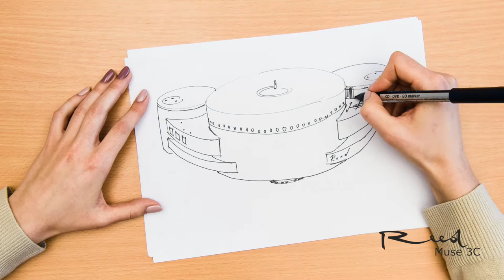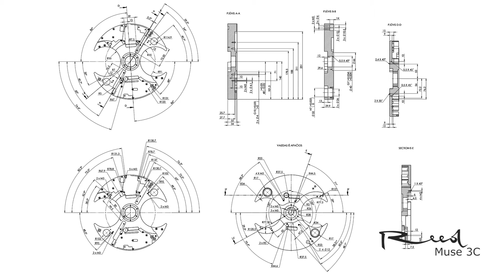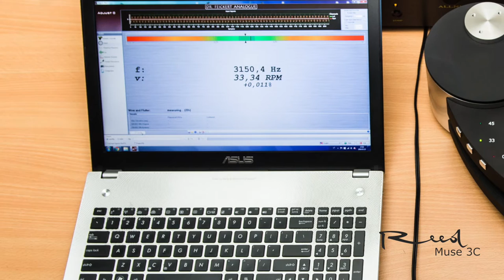Building Muse 3C: Short Film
From sketching to assembly, from CNC machining to rotation precision testing - this movie shows how our Reed Muse 3C turntable was made.